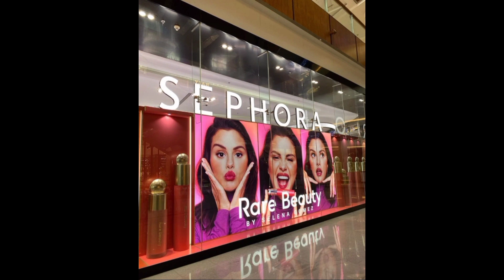Selena Gomez VS Hailey Bieber Lifestyle WAR Update 2023/Net worth, fan base, bio, Luxury mansion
selenagomez justinbeiber haileybaldwin lifestyle In the realm of celebrity, Selena Gomez and Hailey Bieber stand out as superstars with devoted fan bases. Both women have also been romantically linked to Justin Bieber, adding another layer of intrigue to their lives. Today, we delve into a heated comparison of these two influential figures in a classic face-off. Without further ado, let's begin.

First,  let's explore how these women achieved their remarkable success.  Early life and careers.

Hailey Rhode Bieber was born on November 22,  1996,  in Tucson,  Arizona.  Growing up,  Hailey was always surrounded by fame,  as her father is the renowned actor Stephen Baldwin.  She was named after Halley's Comet,  a rare celestial event that occurs only once every 75 to 79 years